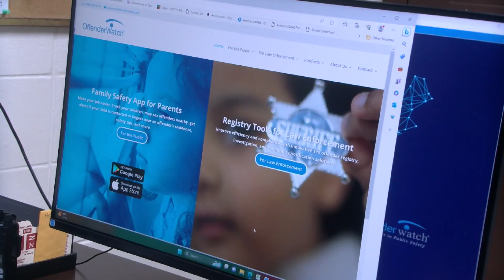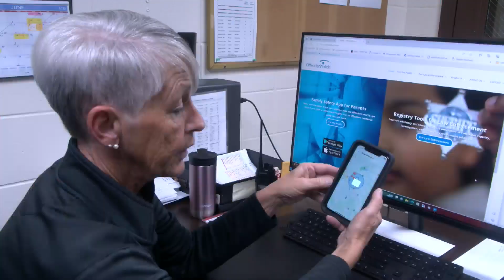dale co. sheriff employee receives a prestigious national award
offenderwatch president mike cormaci